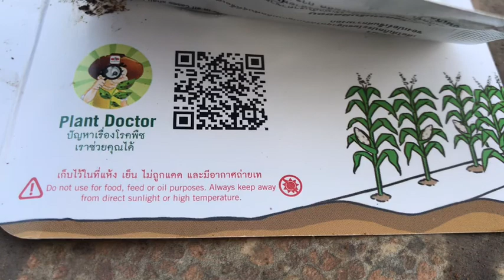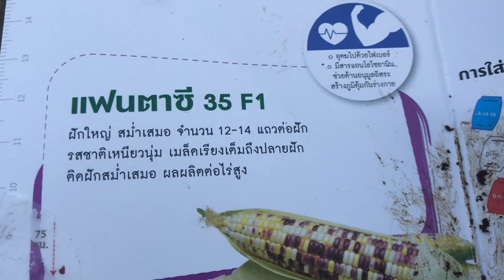EP030: ปลูกข้าวโพดกินเอง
ปลูกข้าวโพด วิธีปลูกข้าวโพด พันธุ์ข้าวโพด